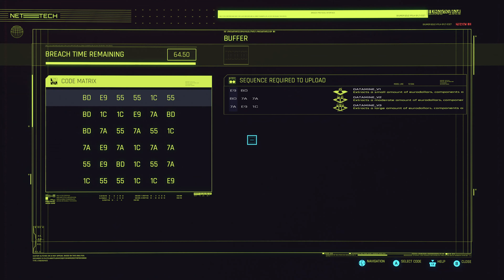Cyberpunk 2077 - (1.6) - Street Kid - (Ep21) (No Commentary)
[Update: 1.6]
[No Commentary]

[Difficulty = Hard]
[Mods = None]